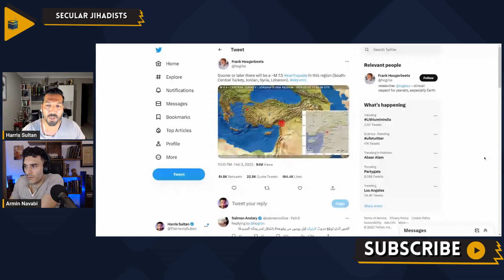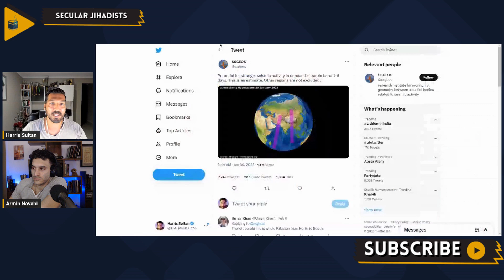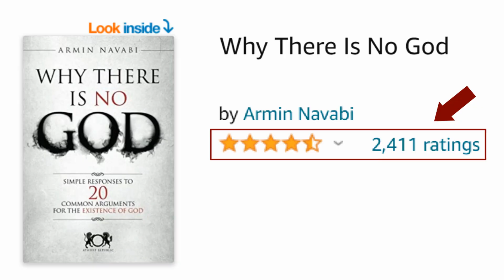Did He Predict The Turkey-Syria Earthquake?